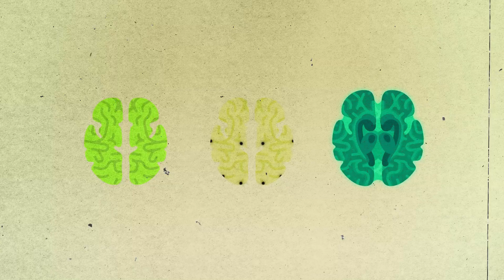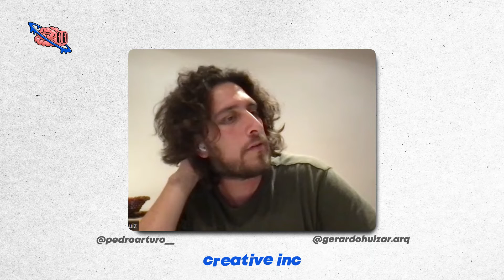Creative Inc #75 | Pedro Arturo Ruíz | ¿Cuál es tu óptica para relacionarte con las cosas?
En el nuevo episodio de Creative Inc les comparto la platica con Pedro Arturo Ruíz, diseñador industrial.

En el episodio platicamos sobre los inicios de Pedro Arturo en el diseño, querer diseñar carros desde niño, entrar a economía y salir por seguir el diseño, estudiar una Maestría en Diseño de Transporte en la Escuela de Diseño de la Universidad de Ciencias Aplicadas de Pforzheim, Programa en el que solamente entran 6 personas de todo el mundo, educación gratuita, experiencia tipo Whiplash, trabajar en el estudio de Diseño JDE (Jorge Diego Etienne), entrar a una empresa mas grande a diseño de consumo Global, Whirlpool Corporation, como Pedro concibe las primeras ideas de un proyecto, proceso de diseño transparente, no diluyamos nuestra identidad por querer parecernos a otros lados, el diseño a servicio de algo mas, no tomar decisiones de niño siendo un adulto, la forma sigue a lo que tienes, el diseño es un proceso de traducción, hacer las pases con tus obsesiones, colaborar en los proyectos ÁLBUM Y CANDOR, y muchos mas temas.